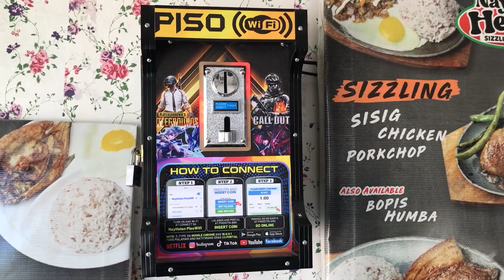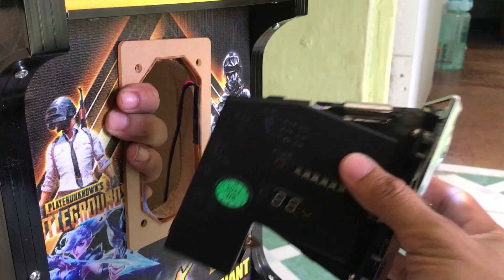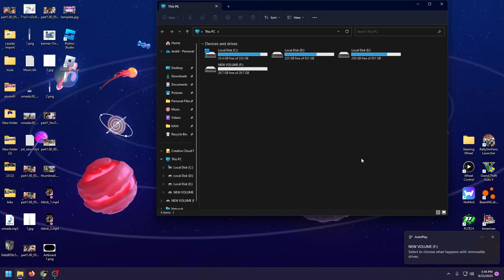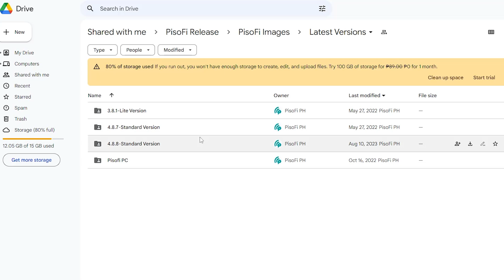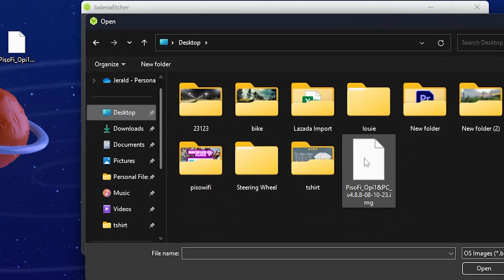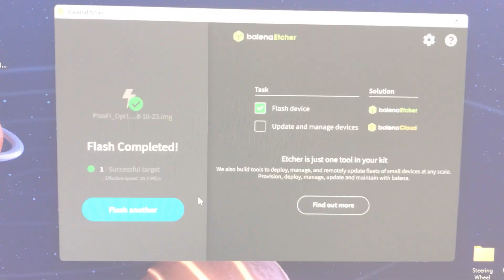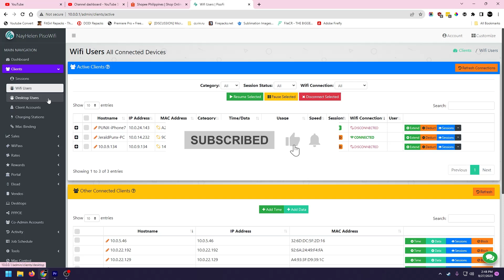PISOWIFI VENDO MACHINE 2024 STEP BY STEP TUTORIAL | LATEST VERSION | PART 2 - FLASH IMG TO SD CARD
Tutorial kung paano gumawa ng sariling PISO WIFI VENDO MACHINE... Itututo ko sa inyu sa video na ito.